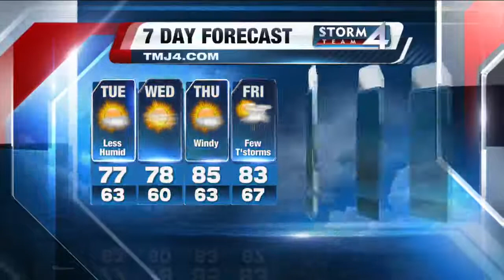Brian Gotter's Daybreak Storm Team 4Cast